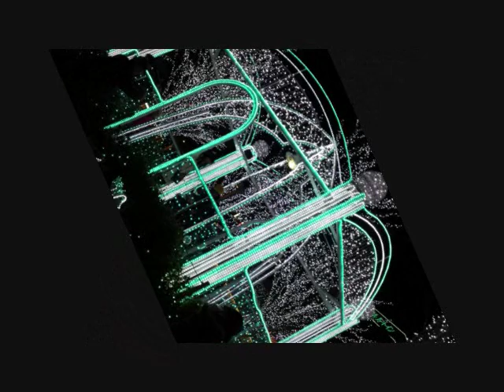KASHIWAマイラブ ～ユーミンを聞きながら～ cover